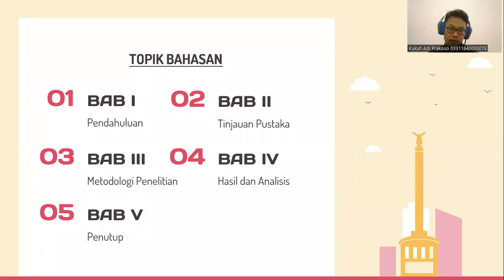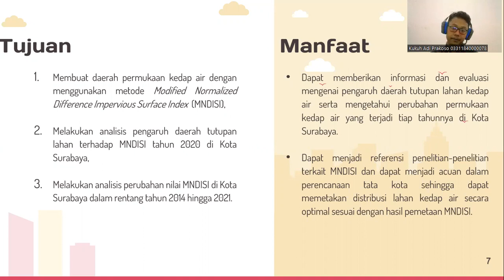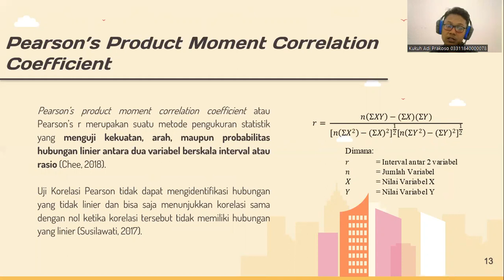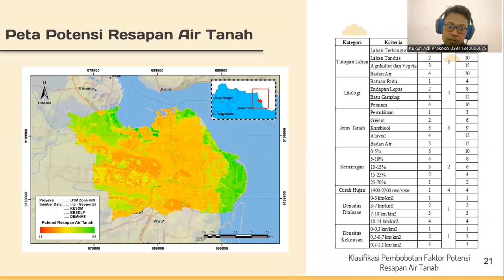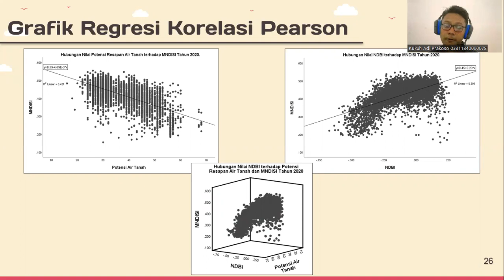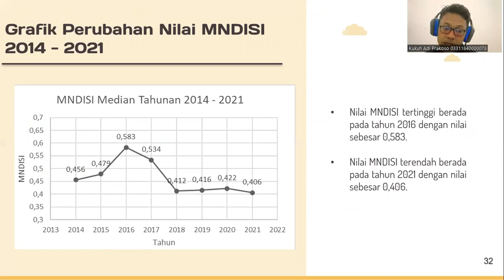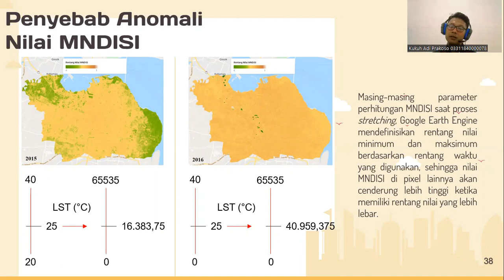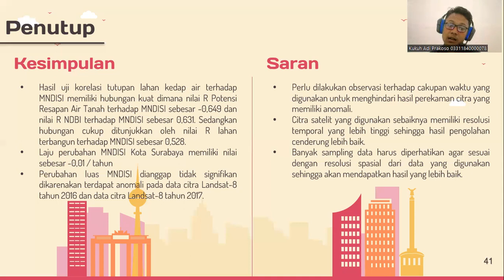ANALISIS DAERAH TUTUPAN LAHAN KEDAP AIR MENGGUNAKAN MNDISI CITRA SATELIT LANDSAT-8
ANALISIS DAERAH TUTUPAN LAHAN KEDAP AIR MENGGUNAKAN MODIFIED NORMALIZED DIFFERENCE IMPERVIOUS SURFACE INDEX (MNDISI) DARI CITRA SATELIT LANDSAT-8 (STUDI KASUS: KOTA SURABAYA)

Disusun Oleh:
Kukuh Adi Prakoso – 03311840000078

Dosen Pembimbing:
Lalu Muhamad Jaelani, ST, M.Sc, Ph.D